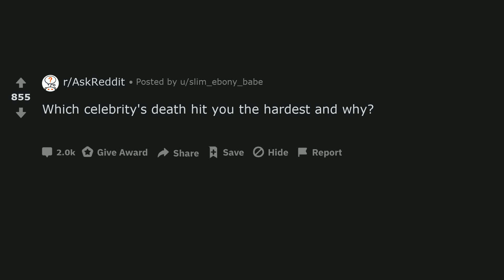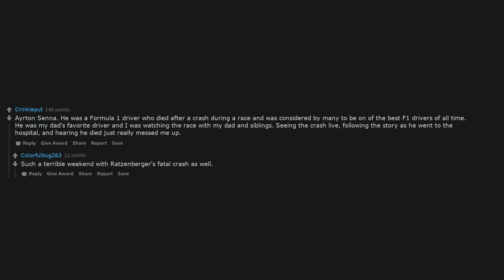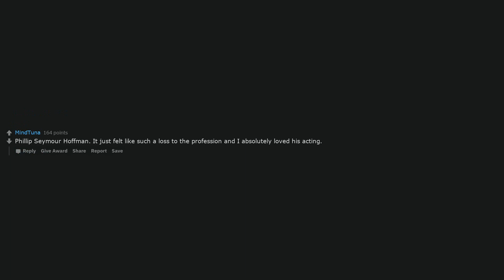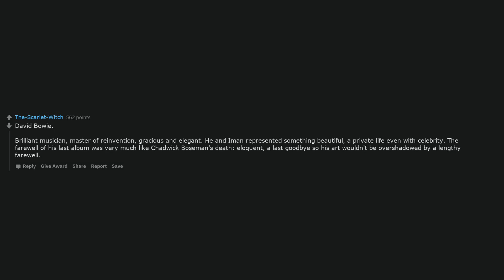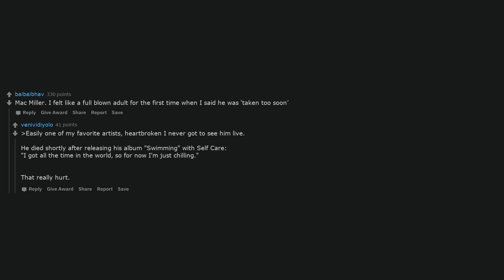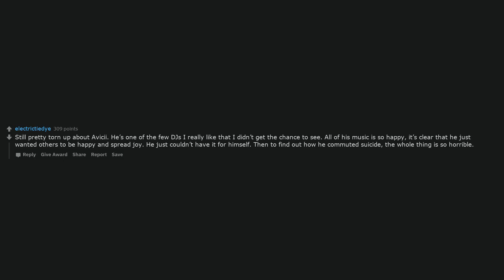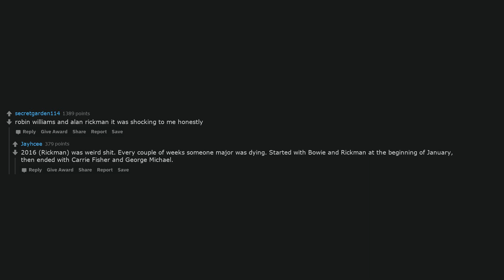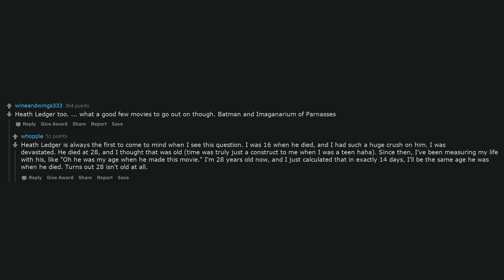Which celebrity's death hit you the hardest and why?